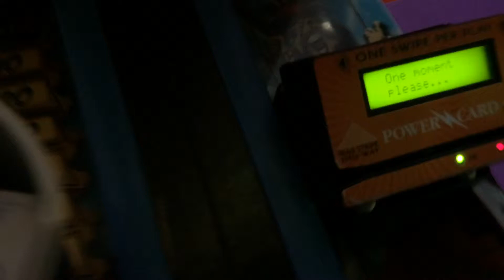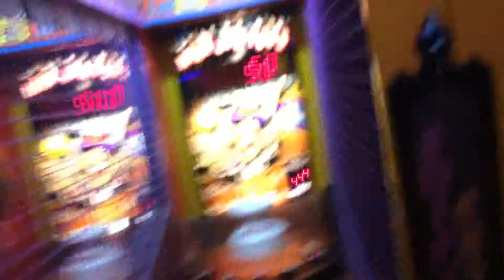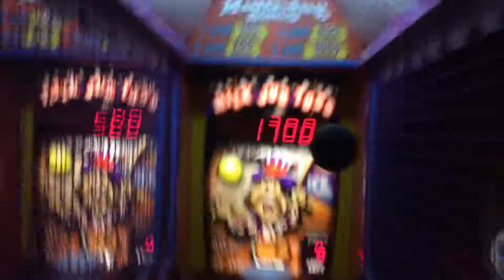Avery Heaney playing Milk Jug Toss at Dave & Busters